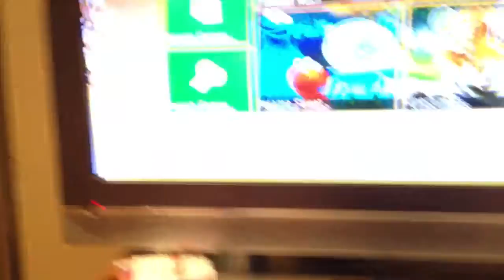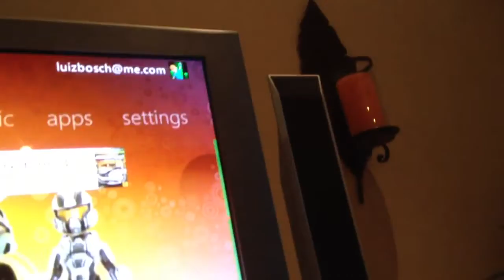My gamertag and friends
Sorry but i shud of show my were offline too but for get it just type my gamertag plz be my freind